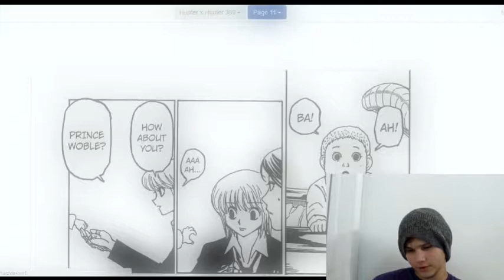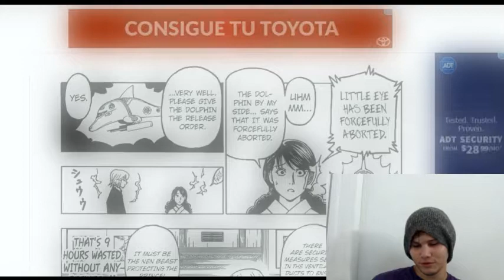Hunter X Hunter Chapter 369: Kurapika Too OP, Togashi plz Nerf [Live Reaction]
KURAPIKA KURAPIKA KURAPIKA KURAPIKAKURAPIKA KURAPIKA KURAPIKA KURAPIKAKURAPIKA KURAPIKAKURAPIKA KURAPIKA KURAPIKA KURAPIKA PAPRIKA KURAPIKAKURAPIKA KURAPIKA KURAPIKA KURAPIKAKURAPIKA KURAPIKA KURAPIKA KURAPIKA